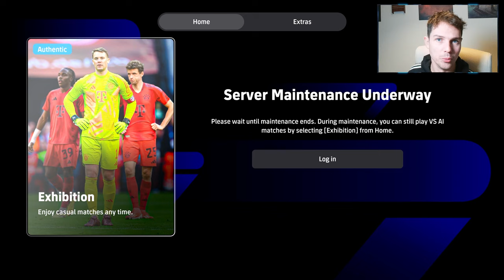EFOOTBALL V4.0 FIRST LOOK | ALL TEAMS, NEW GRAPHICS & NEW GAMEPLAY UPDATE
EXCLUSIVE FIRST LOOK at efootball new update with graphics and new faces, new gamplay and finesse dribbling and physicality.